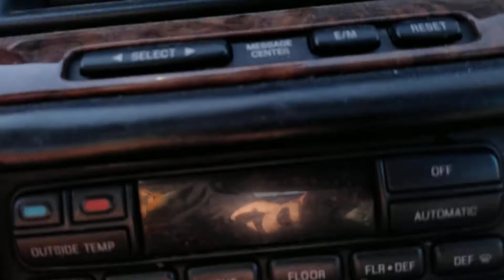Gage Car Reviews Episode 1,155: 1997 Lincoln Town Car Signature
10 Stars
Vehicle Manufactured Date: December 1996
Includes
Engine: 4.6L V8
MPG: 17 city / 25 highway
Horsepower: 210 hp
Curb weight: 3,823 lbs
Transmission: 4-speed automatic
Fuel tank capacity: 20 gal
Towing capacity: 2,000 lbs
Mileage: 127,617 Miles
Actual Pre-Owned Price: $2,000